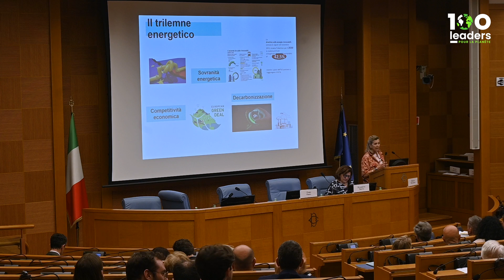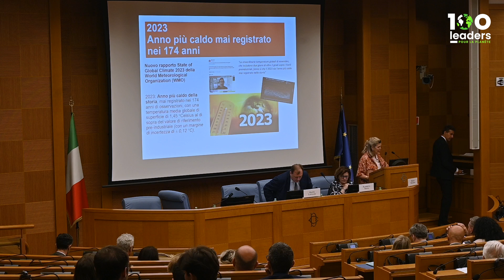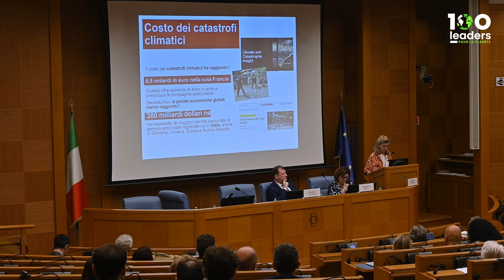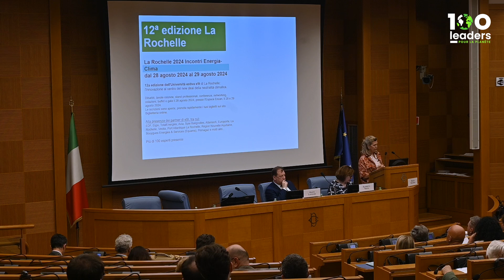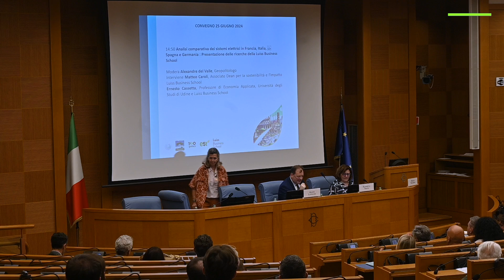Myriam Maestroni - Parlement Italien 2024